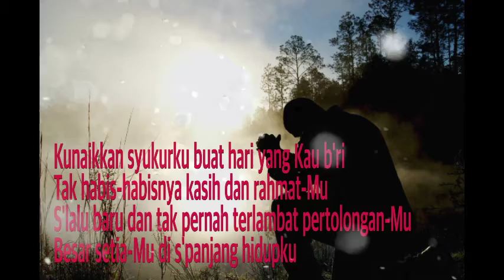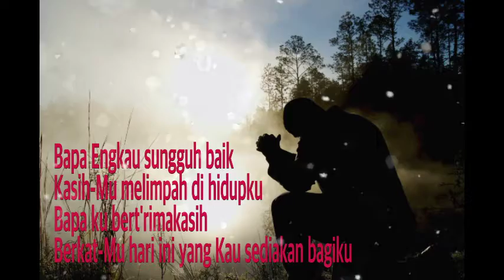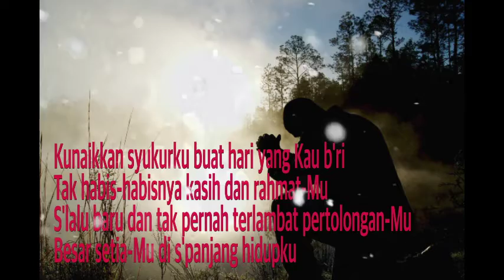BAPA ENGKAU SUNGGUH BAIK |LAGU ROHANI|MICHELA THEA COVER+LIRIK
Lirik:
Bapa Engkau sungguh baik
Kasih-Mu melimpah di hidupku
Bapa ku bert'rimakasih
Berkat-Mu hari ini yang Kau sediakan bagiku

Kunaikkan syukurku buat hari yang Kau b'ri
Tak habis-habisnya kasih dan rahmat-Mu
S'lalu baru dan tak pernah terlambat pertolongan-Mu
Besar setia-Mu di s'panjang hidupku

Ku naikkan syukurku buat hari yang Kau b'ri
Besar setia-Mu di sepanjang hidupku

Besar setia-Mu
Besar setia-Mu